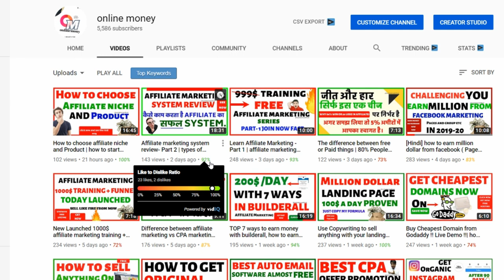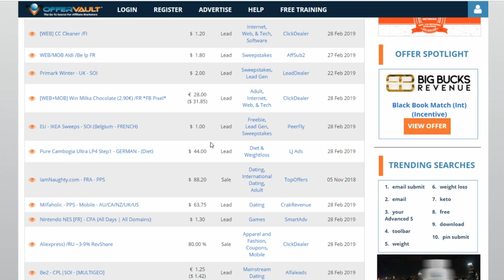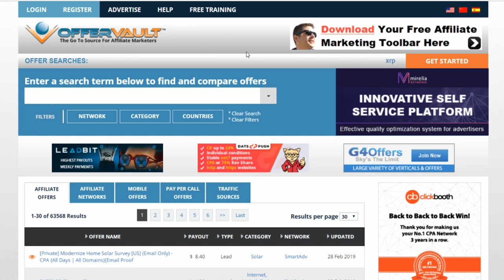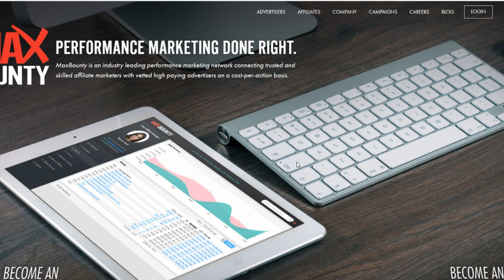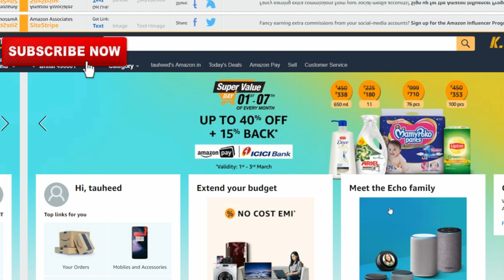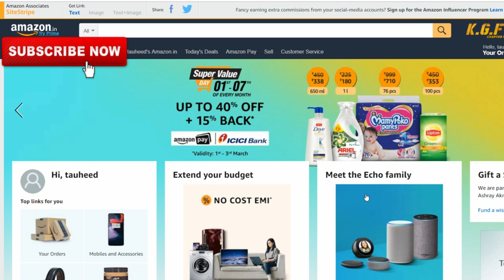Best networks for affiliate marketing | networks for affiliate marketing - Part 4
In this video, You will know about affiliate marketing networks
which is best for you and why you need to work with them etc

free joining link of maxbounty with 1000$ bouns for new

Problem solved-
Affiliate marketing networks
network for affiliate marketing
 Marketing for networks

KEEP CONNECT
BE HAPPY.